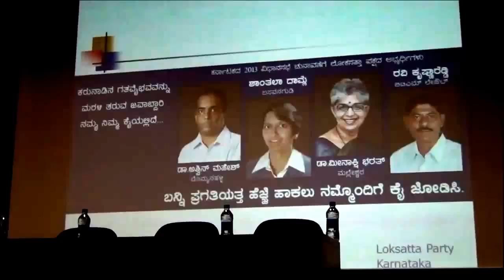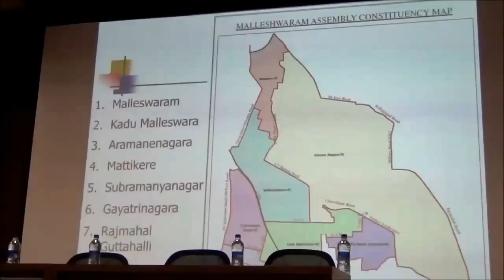Dr Meenakshi Bharath speaks on Women's Day - Part 2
Dr. Meenakshi Bharath speaks at Biocon on the occasion of Women's Day 2013.